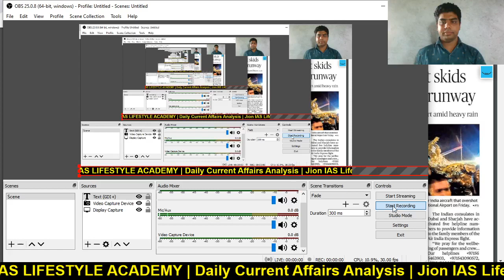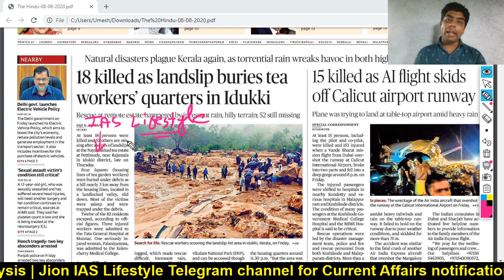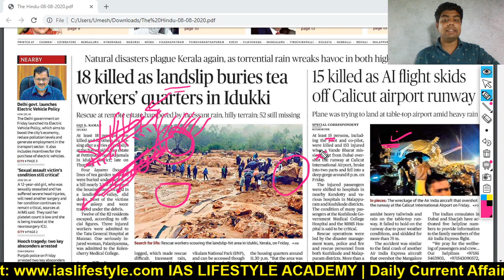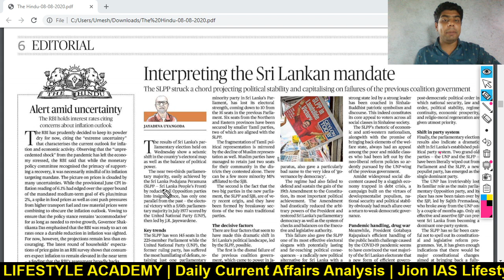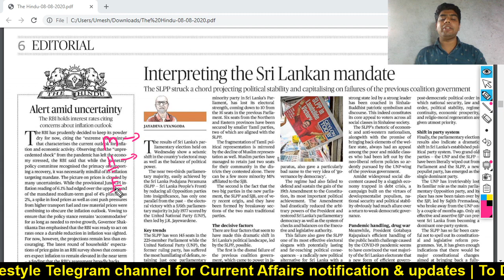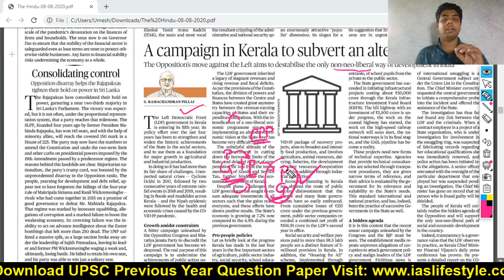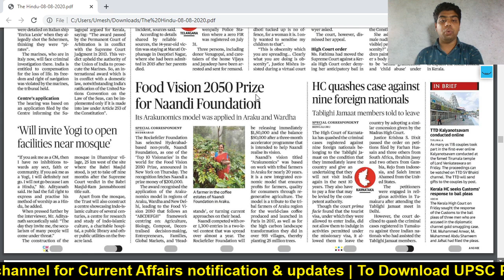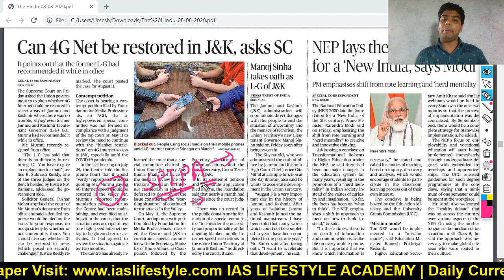Daily Current Affairs 08 August 2020 the Hindu Analysis for UPSC IAS EXAM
Aa video ni andar me tamn ofe janavyu che k gujarat ma ketla UPSC IAS exam course che. Tamare mate kyo course saro che ane tamare self preparation karvi hoy to kevi rite kari sakay. aa video tamne khub upyogi thase.

Your Teacher
Umesh Prajapati